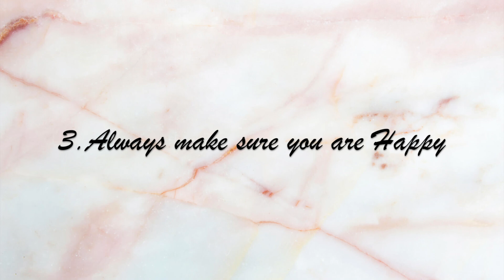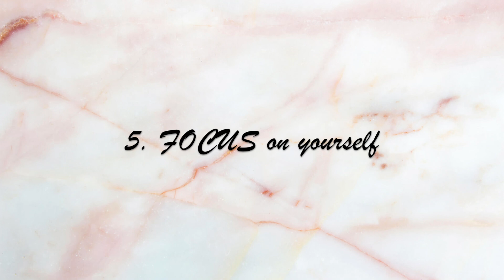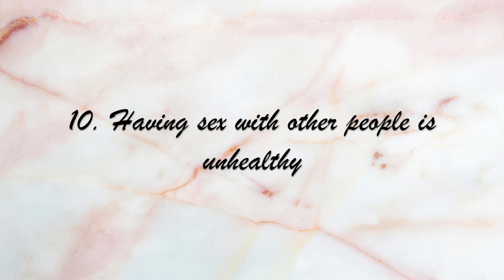We Broke Up! I How To Get Over Your Ex I damnyoyo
Actual tips start at 6:23 if you don't care about me and my sob story. Remember you are Worth It!

Thank you guys for watching and for all the support, love ya.

snap: yurbaby_gal

intro: Good Form - Nicki Minaj
song: Cranes in the Sky - Solange
outro: Booty